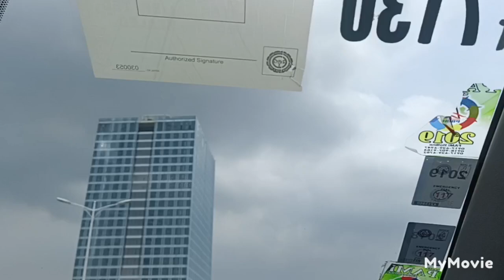ito na UN going home